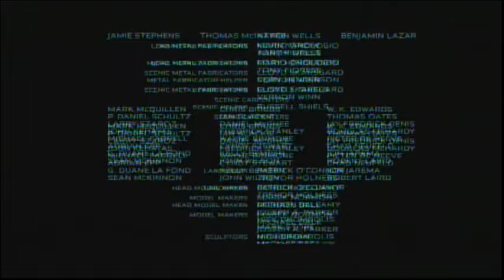I, Robot (2004) End Credits (Syfy 2024)